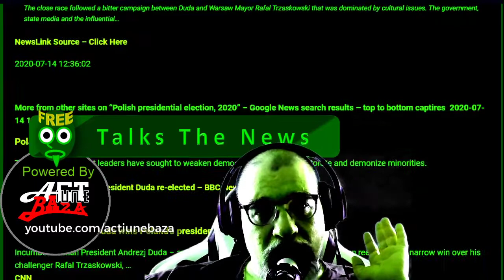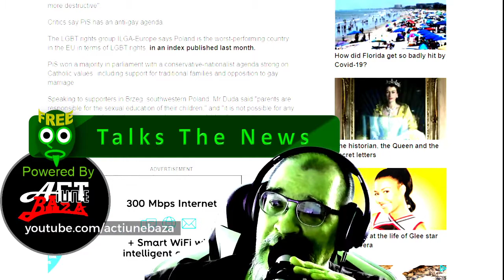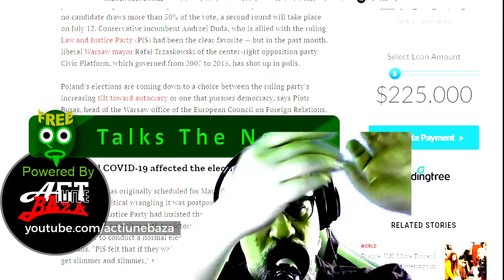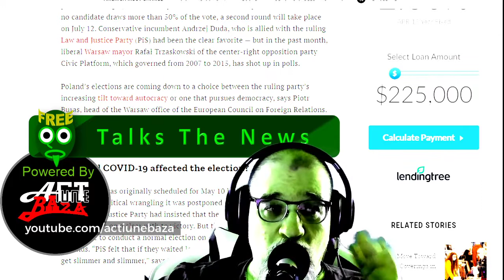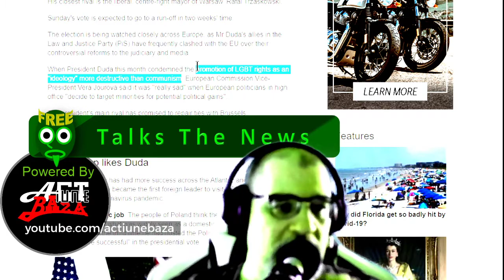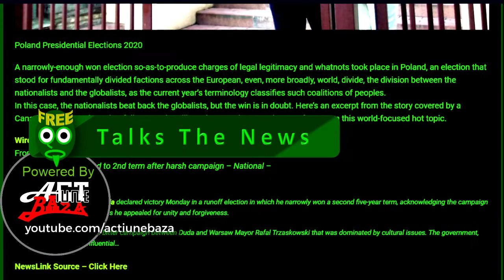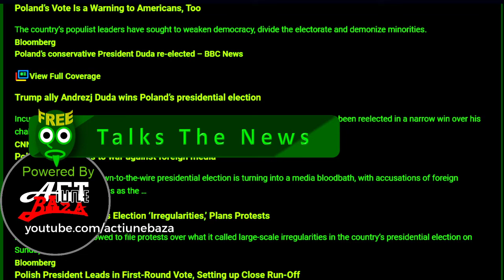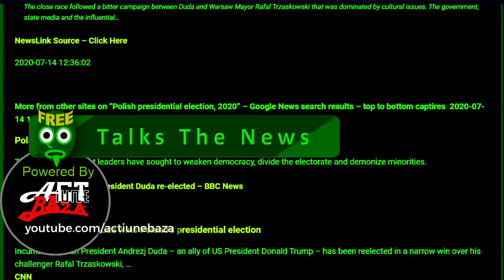Poland Presidential Elections 2020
A narrowly-enough won election so-as-to-produce charges of legal legitimacy and whatnots took place in Poland, an election that stood for fundamentally divided factions across the European, even, more broadly, world, divide, the division between the nationalists and the globalists, as the current year’s terminology classifies such coalitions of peoples.
In this case, the nationalists beat back the globalists, but the win is in doubt. Here’s an excerpt from the story covered by a Canadian media outlet. What follows are headlines that google news chose to feature on this world-focused hot topic.

Wirewatch Link –
From globalnews.ca –
Polish president elected to 2nd term after harsh campaign – National –
Excerpt

Polish President Andrzej Duda declared victory Monday in a runoff election in which he narrowly won a second five-year term, acknowledging the campaign he ran was often too harsh as he appealed for unity and forgiveness.

The close race followed a bitter campaign between Duda and Warsaw Mayor Rafal Trzaskowski that was dominated by cultural issues. The government, state media and the influential…

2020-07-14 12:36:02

More from other sites on “Polish presidential election, 2020” – Google News search results – top to bottom captires  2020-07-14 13:33:00 EST